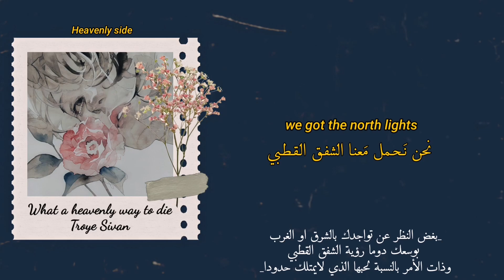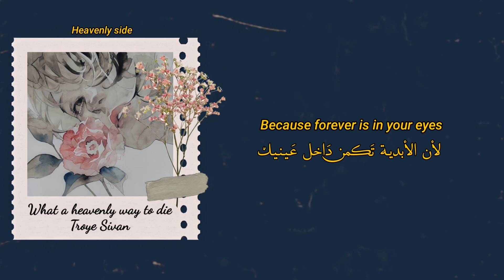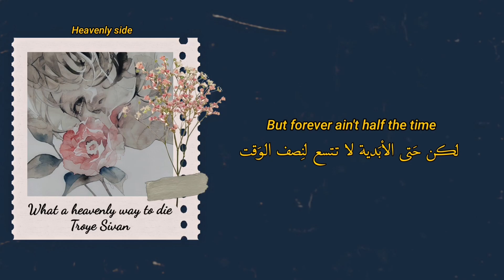Troye Sivan | What a heavenly way to die (lyrics) مترجمة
Lyrics :

Tell each other you're the one
While we're laying by the poolside, poolside
Getting tired from the sun
Fading in and out of long nights, long nights
There's no limit to your love
East or west, we got the north lights, north lights, oh, oh
Take in it all
What a heavenly way to die
What a time to be alive
Because forever is in your eyes
But forever ain't half the time
I wanna spend with you
I wanna be with you
When our prime has come and gone
And our youth is all but melted, melted
We can listen to this song
So we don't have to accept it, accept it
Just as long as you'll be home
In the one we've manifested, –fested, oh, oh
Just take in it all